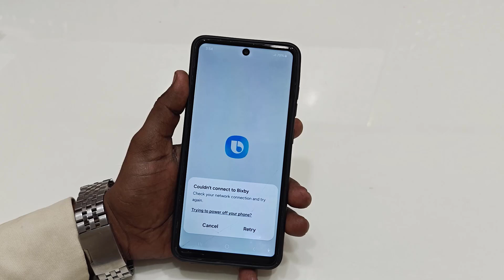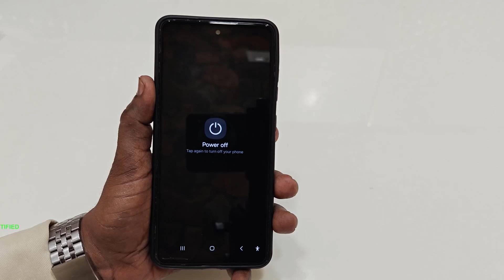How to Fix Samsung Phone Switch Off Option Not Showing When Press Power Button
How to Switch Off or Restart Samsung Phone

Best Recommendations
How to Turn Off Calculator | Calculator Tips & Tricks